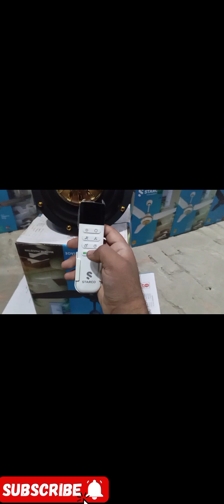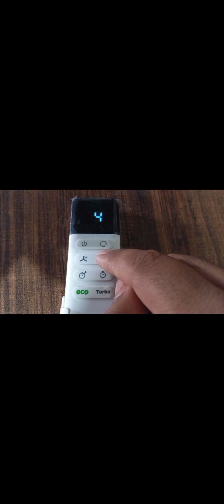Inverter Fan review sapphire Ac Dc RF Digital Remote control 30Watts copper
Ac Dc inverter
Royal Fans
Wahid Fan
Dc Fan

This fan is designed to elevate your interior, provide efficient air circulation, and create a comfortable environment year-round. Key Features: Comes with an RF remote, also operational with remote using the SmartLife. . .

Off-White/DarkwoodBlack Matte/LightwoodOff-White/Lightwood

COLOR: